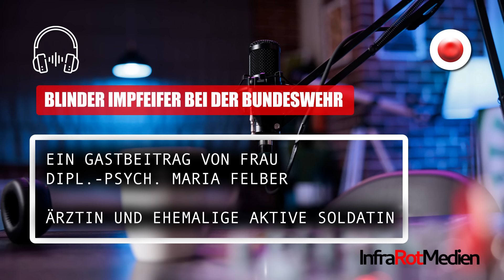Blinder Impfeifer bei der Bundeswehr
Ein Gastbeitrag von Frau Dipl.- Psych. Maria Felber

Die Ärztin und ehemalige Soldatin Maria Felber schildert in ihrem Beitrag das Erlebnis eines ihr bekannten aktiven Soldaten, der aufgrund seiner Impfentscheidung nun strafrechtlich verfolgt wird.
🔵 Hier könnt ihr uns unterstützen 🔵

BANKVERBINDUNG

BIC: REVOLT21